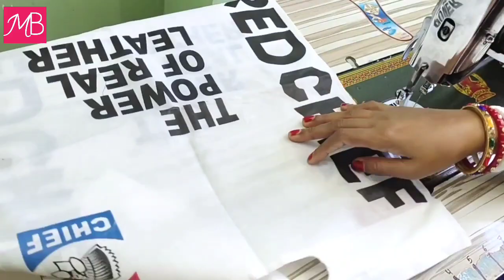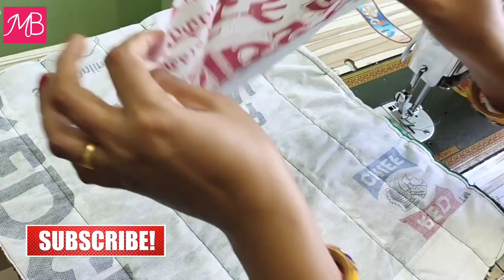Old Saree Lace Reuse Idea 🛍️.पुरानी साड़ी की लैस और शॉपिंग बैग से बनाये big travel bag/tote bag 🛍️.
Old Saree Lace Reuse Idea. purani saree ki lace se banaye big travel bag /tote bag.